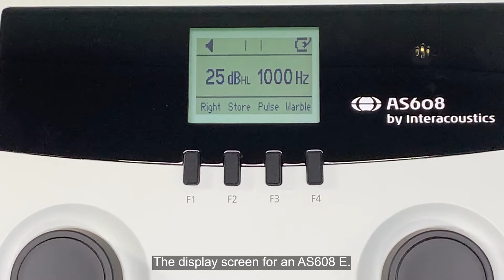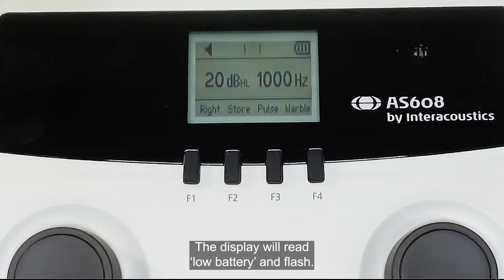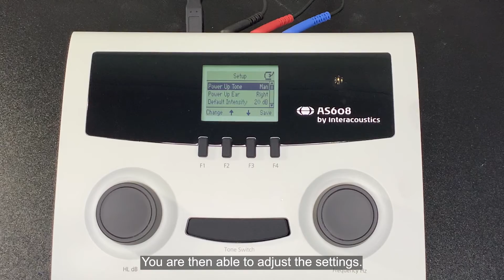How to operate the AS608 screening audiometer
This is how you operate the Interacoustics AS608 audiometer. The AS608 is a lightweight and portable screening audiometer made for schools, industry and primary medical practices or wherever quick hearing screening evaluations are performed. This video will give you a quick overview of the funtions and user interface of the AS608.